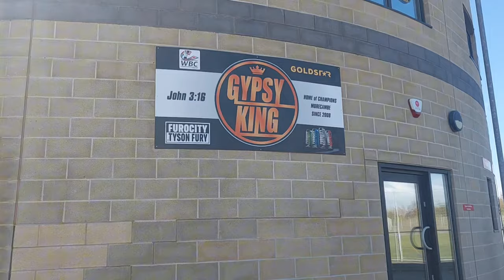SHRIMPS GO 5 POINTS FROM PLAY-OFFS 🦐 | Morecambe vs Doncaster Vlog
Morecambe played awful today & Carlisle relegated back to League 2 is a Shame but its deserved 👎🏻

Shoutouts:
Kayla
Sophie
Layla B